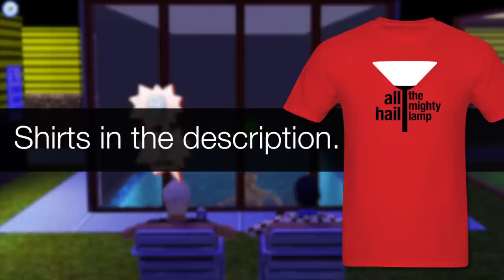Stephen Plays: The Sims #10 - "All Hail The Mighty Lamp"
The Lamp demands sacrifice. Tabitha obeys the call.

• Until Oct 14th, buy two shirts and save 5 bucks. Codes below:
US: NINA5
EU: FULLFIVE